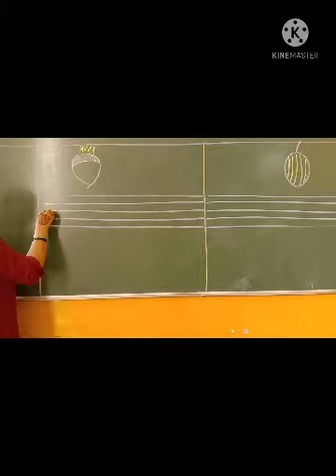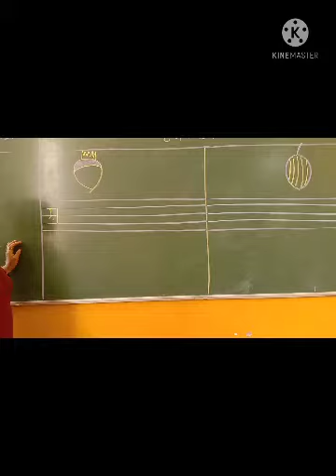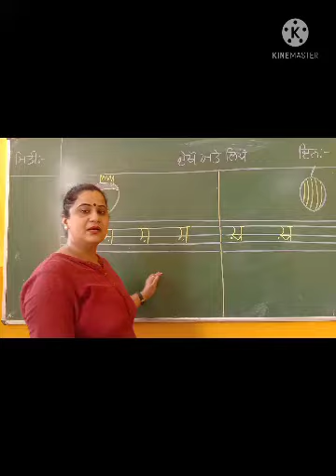'SASSA' + 'KHAKHKHA' WRITING ON NOTEBOOK